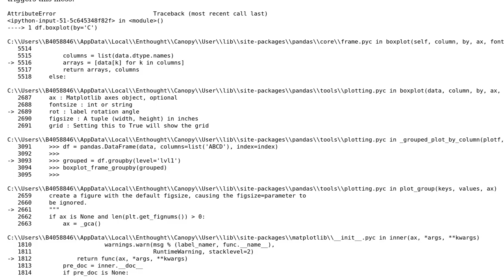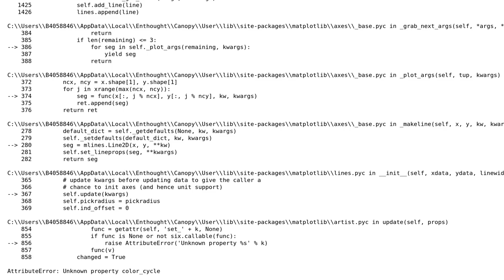Pandas 0.19: Attribute error "unknown property color_cycle" still exists while performing boxplot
With thanks & praise to God, and with thanks to the many people who have made this project possible! You are responsible for your own actions.